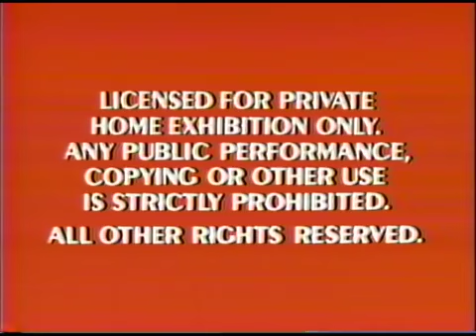Opening to Dumbo 1991 VHS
its egons favourite Disney Movie of all time cause Humphrey Bogart is in it